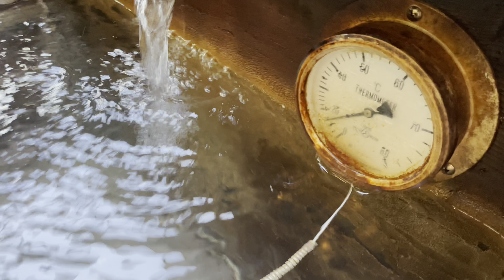『コロナ禍で低山がブーム⁉』 稚児落とし 枯尾の峰 高見石 雁の山 小浅間山【4K】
稚児落とし：大月
枯尾の峰：八ヶ岳
高見石：北八ヶ岳
雁の山：小布施
小浅間山：軽井沢